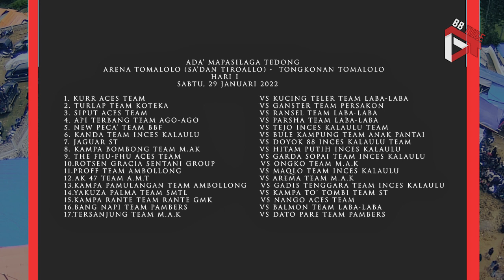INTRODUCING BUFFALO FIGHT ARENA TOMALOLO - ADA' MA' PASILAGA TEDONG